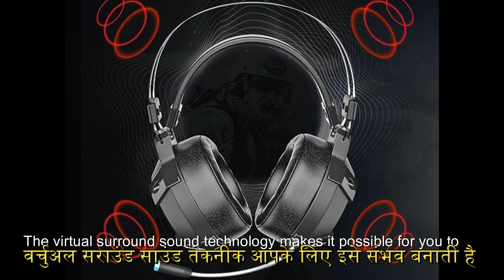Redgear Cosmo 7,1 Usb Gaming Wired Over Ear Headphones With Mic With Virtual Surround Sound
Title - Redgear Cosmo 7,1 Usb Gaming Wired Over Ear Headphones With Mic With Virtual Surround Sound

Link:-.

Store Name - GADGET STORE